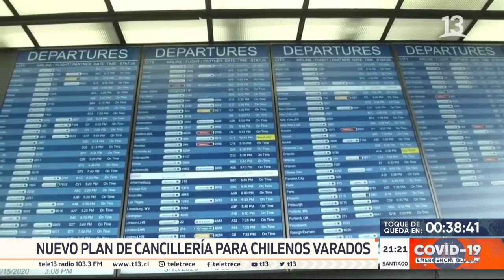youtube video #-7yFu9z7ZDc